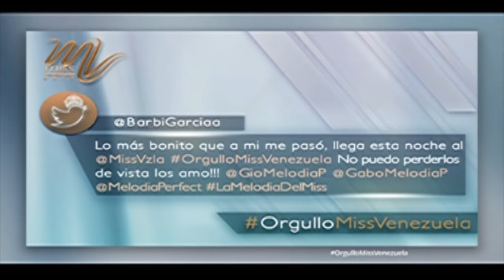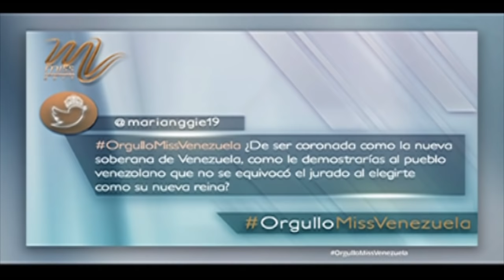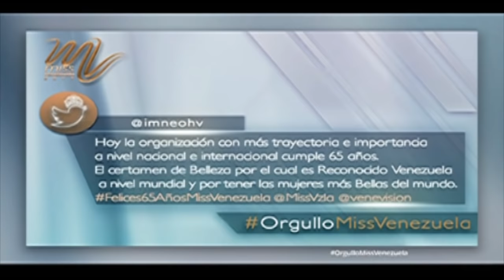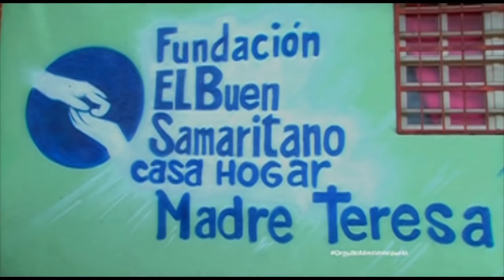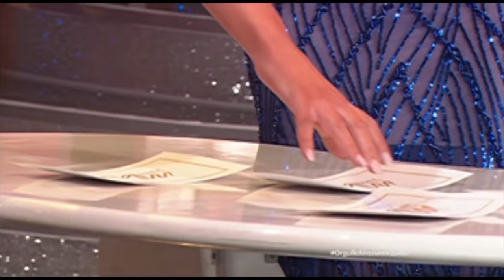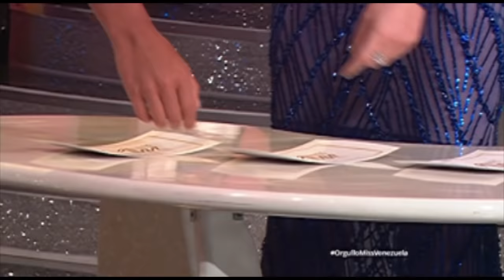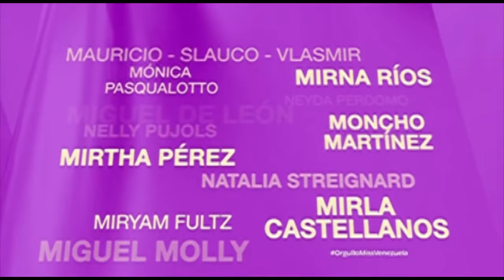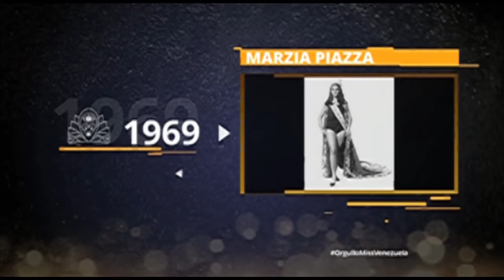Miss Venezuela 2017